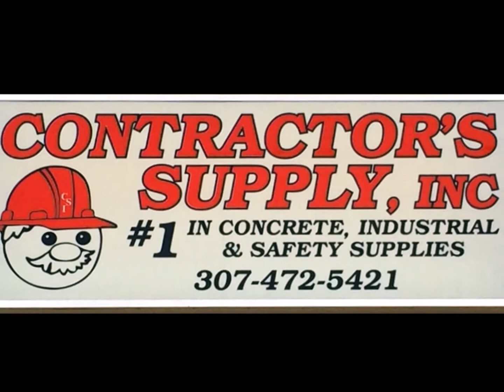Contractors Supply Fall Jamboree 2016hd